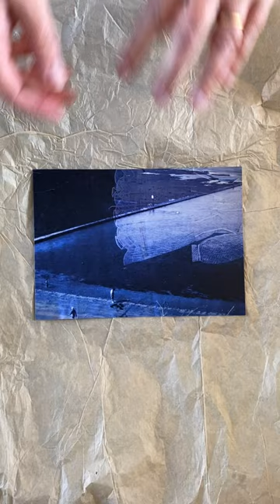Dresses for Giants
Dresses for Giants is an exhibition of work by Shelly Goldsmith to be held at ACS Margate 10th - 17th September 2022.